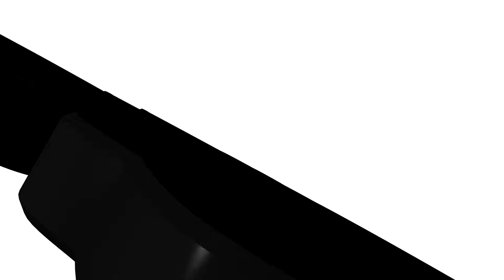Sting Rapid Fire Interview: Emily Ernst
Sting Dancer Emily Ernst is asked a variety of questions in this rapid fire interview. Fall 2018.